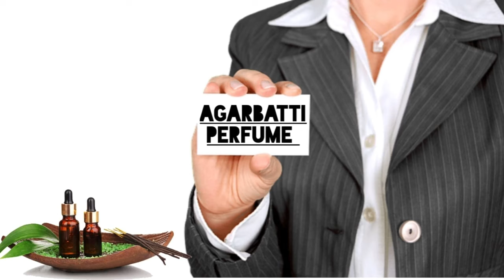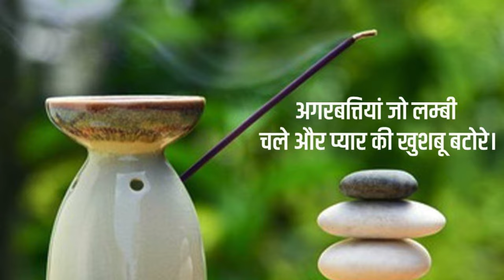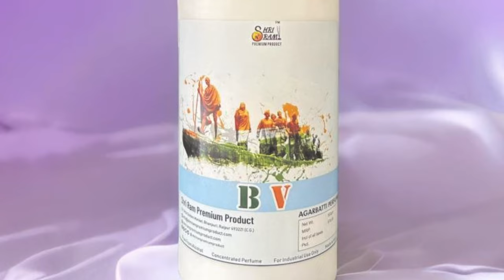INDIAN MOST POPULAR PERFUME / Agarbatti Perfume